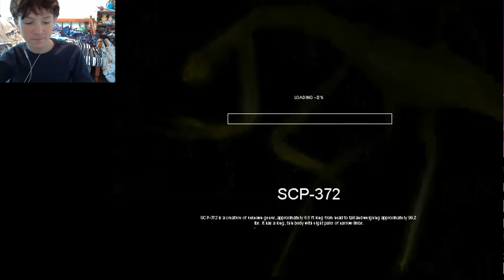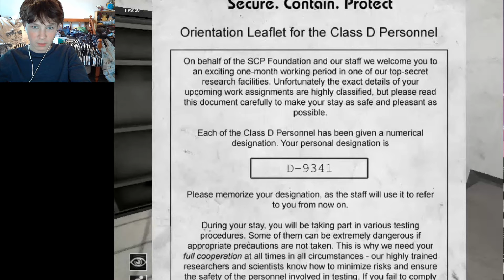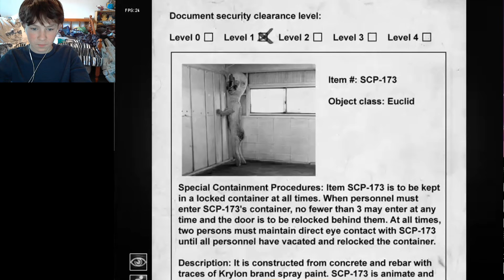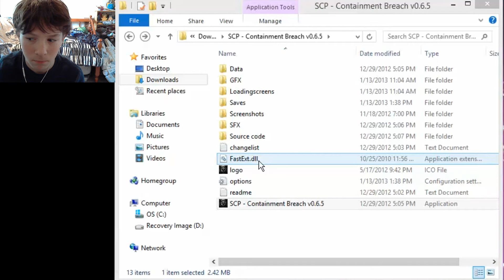SCP Containment Breach (2)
ME PLAYING A VIDEO GAME!